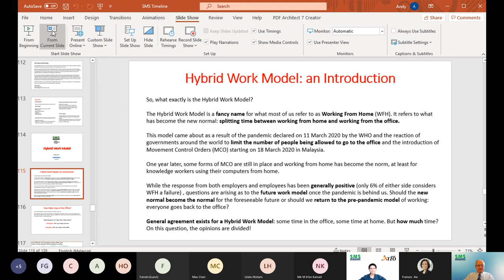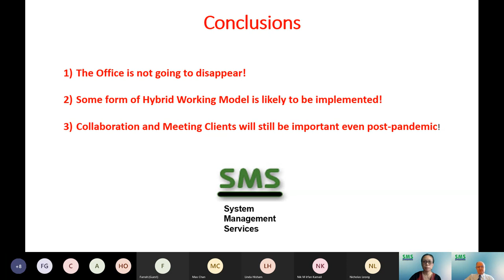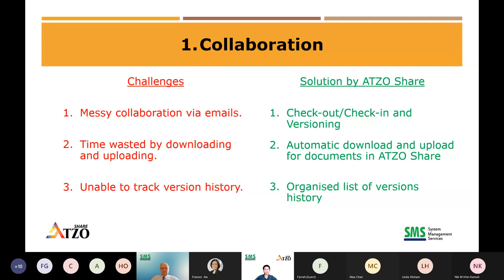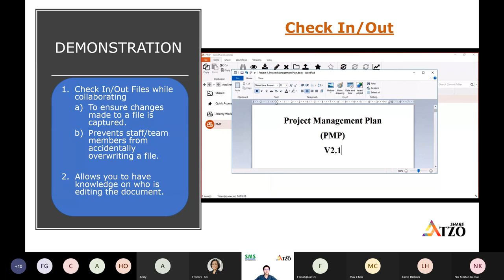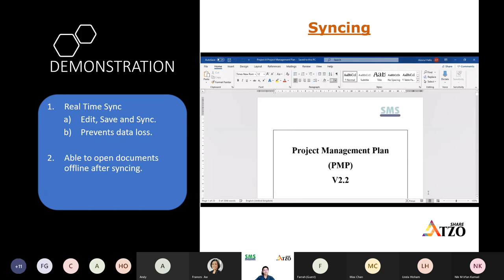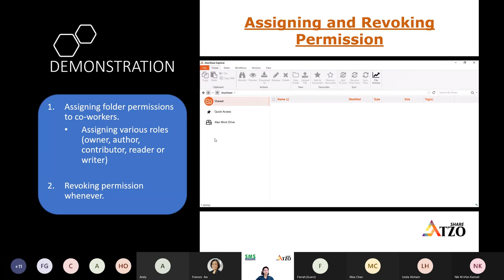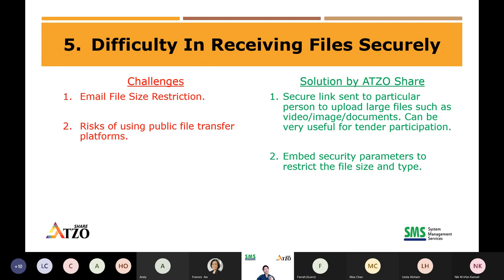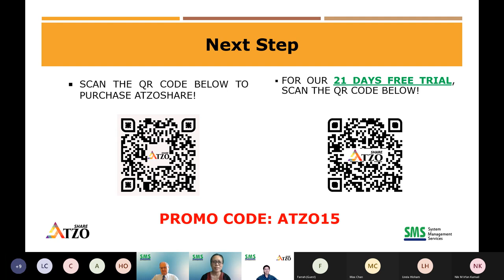Is Your Business Ready For A Hybrid Work Model?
Hybrid Work Model is likely to be the new norm beyond 2021. A hybrid work model allows some employees to work from home and some work from on-premise. Your marketing team may be off-site while your sales team reports to the office every day.

Is your business ready for a Hybrid Work Model? How will work get done?

In this webinar held on 1st July, 2021 we had two speakers.

00:00
00:51 Mr. Andy Eyschen, Management Consultant on the topic of Hybrid Work Model.
10:34 Mr. Nicholas Leong, Managed Services on Challenges of Hybrid Working Models.

Try ATZO Share for FREE in 21 days.